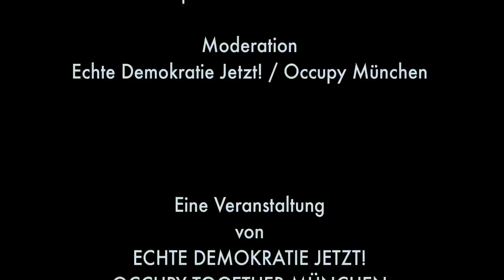17 Conrad Schuhler - Institut für sozial-ökologische Wirtschaftsforschung eV (ISW)